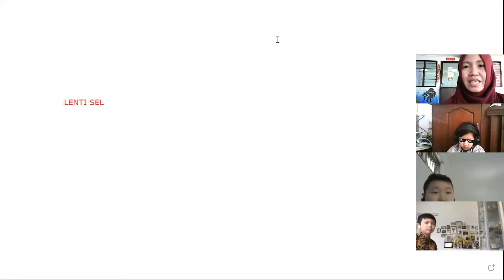Pembelajaran IPA kelas 5, Selasa/12 Oktober 2021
Berlatih AKM literasi Sains